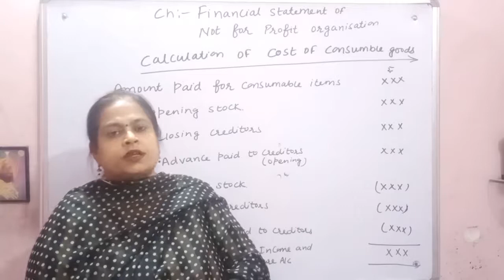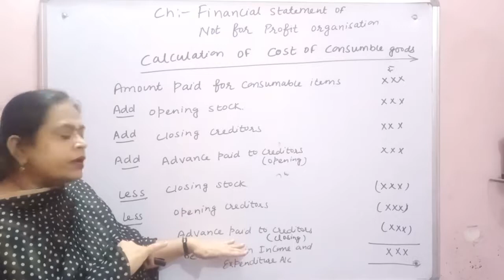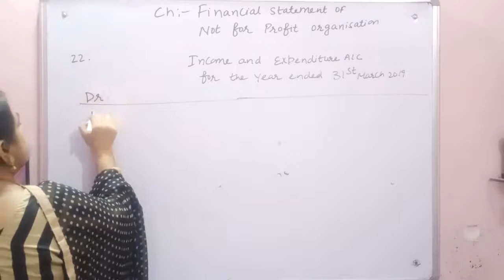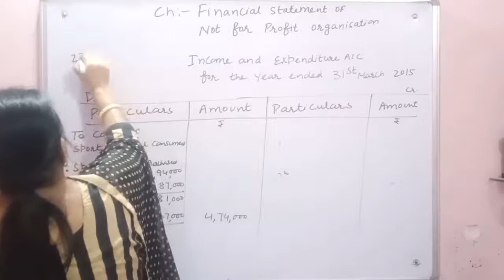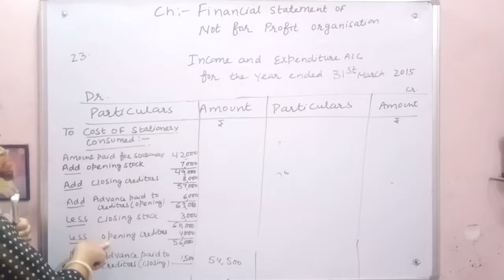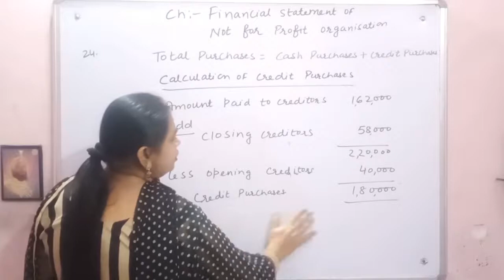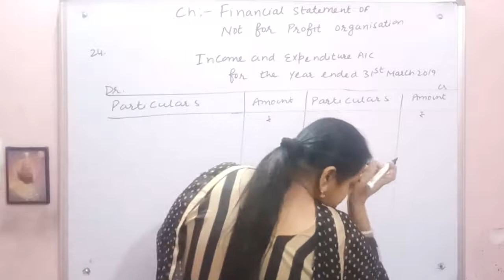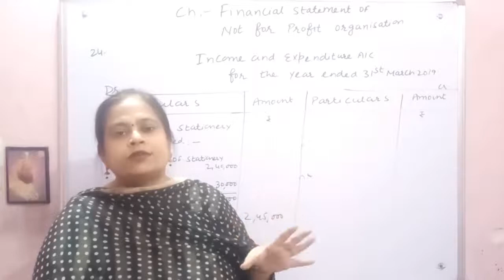#119 Q22-24 DK Goel | Calculation of Cost of Consumable items | Lecture-10 | NPO class 12